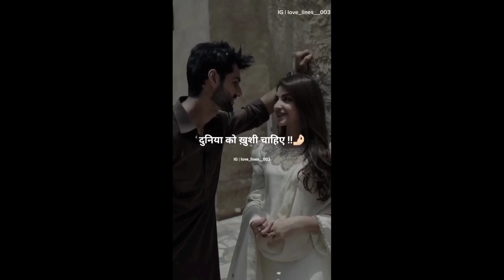और मुझे बहू के रूप में तुम !!🫵🏻😇|whatsapp status✨|true line love poetry🥰